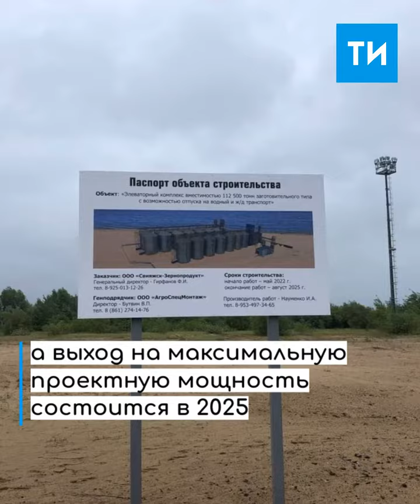В Татарстане стартовало строительство элеватора за 2,4 млрд рублей